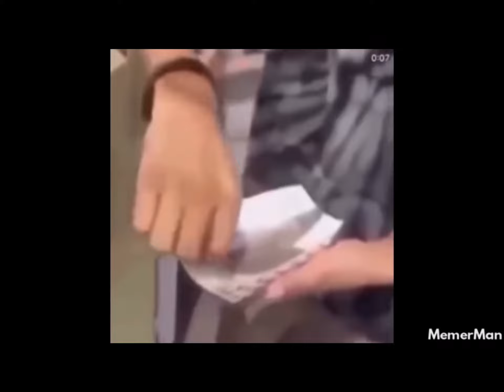Your welcome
(Credit to MemerMan)

It’d really help me out. And you can always change your mind. Later. :)